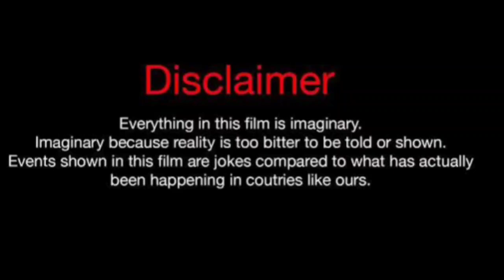Ebru Sahin Vs Sila Turkoglu Vs Kerem Bursin Lifestyle Comparison 2024